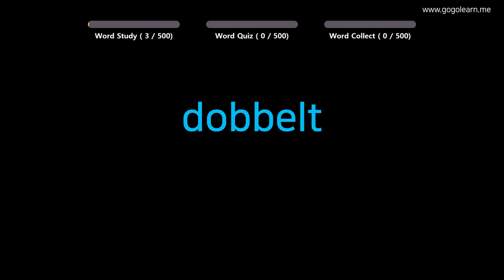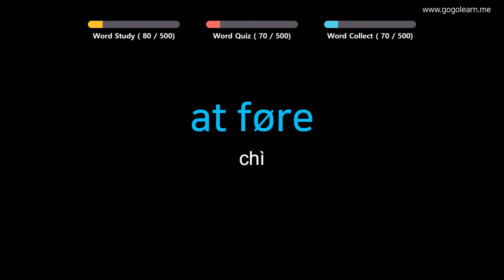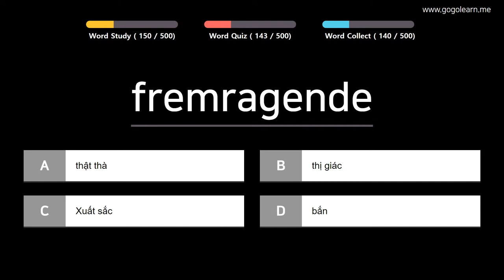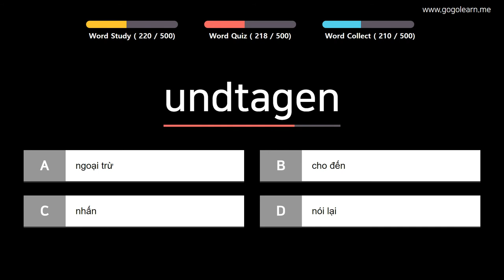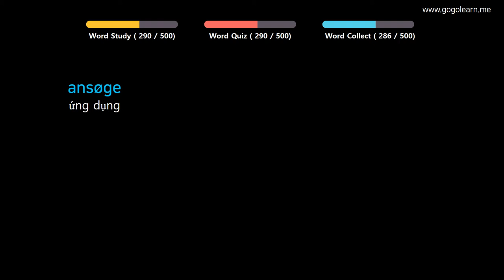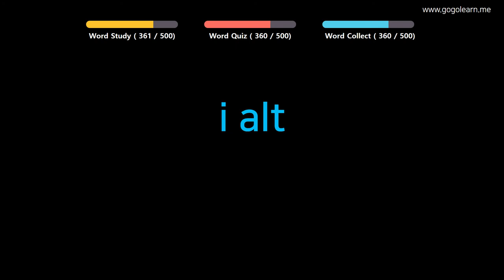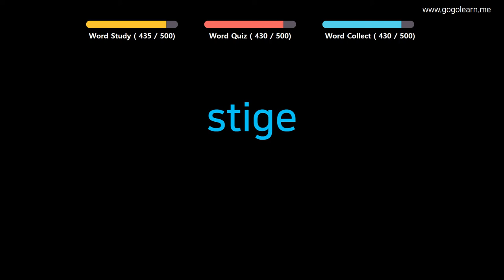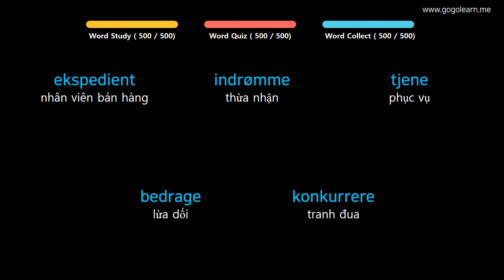Từ Vựng Đan Mạch | Phần 5: 500 Từ Vựng Tiếng Đan Mạch Cho Học Sinh Tiểu Học | Golearn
+ Phần 1 : 00:05
+ Phần 2 : 40:34
+ Phần 3 : 1:20:43
+ Phần 4 : 2:02:01
+ Phần 5 : 2:42:50

✪ Nội dung có thể bạn quan tâm:
Từ Vựng Đan Mạch | Phần 2: 680 Từ Vựng Tiếng Đan Mạch Cơ Bản Dễ Học | Golearn
Từ Vựng Đan Mạch | Phần 3: 1210 Từ Vựng Tiếng Đan Mạch Cho Người Mới Bắt Đầu | Golearn
Từ Vựng Đan Mạch | Phần 4: 350 Từ Vựng Tiếng Đan Mạch Cho Trẻ Em | Golearn
Từ Vựng Đan Mạch | Phần 6: Từ Vựng Tiếng Đan Mạch Ghi Nhớ Hiệu Quả | Golearn
Từ Vựng Đan Mạch | Phần 7: 790 Từ Vựng Tiếng Đan Mạch Cho Học Sinh Trung Học | Golearn
Từ Vựng Đan Mạch | Phần 8: 390 Từ Vựng Tiếng Đan Mạch Cần Biết Khi Giao Tiếp | Golearn
Từ Vựng Đan Mạch | Phần 9: 380 Từ Vựng Tiếng Đan Mạch Cho Mọi Người | Golearn
Từ Vựng Đan Mạch | Phần 10: 400 Từ Vựng Tiếng Đan Mạch Cho Người Đi Làm | Golearn
Từ Vựng Đan Mạch | Phần 13: 790 Từ Vựng Tiếng Đan Mạch Theo Chủ Đề | Golearn